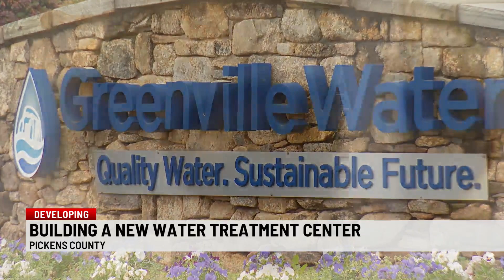'Forever chemicals' found in some Upstate drinking water, one county looks to build new water treatm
'Forever chemicals' found in some Upstate drinking water, one county looks to build new water treatment plant